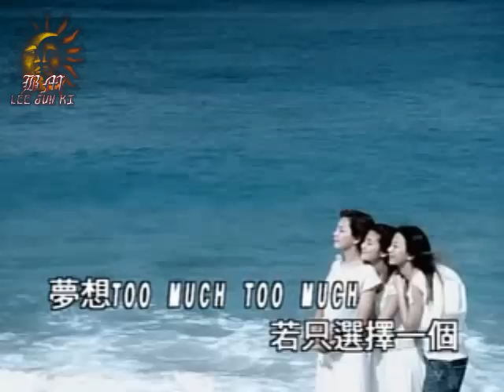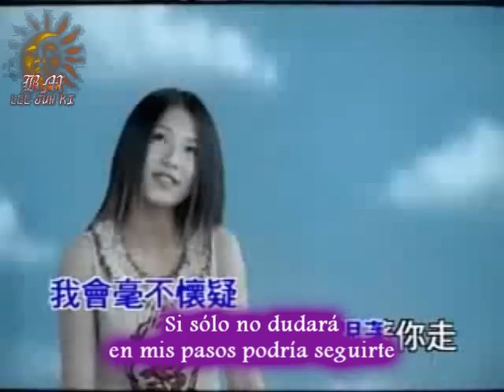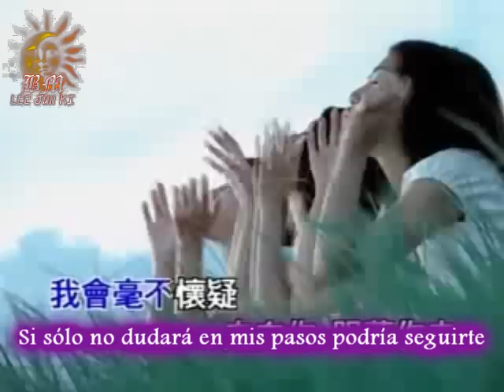~Too Much~ Hebe Tiang (S.H.E.) [sub español]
Hola! Perdón por no haber puesto una descripción pero andaba de viaje -w-. Esta canción me la pidió osbanderas, y de hecho tome el video de su canal.

La canción de hecho no me tomo mucho traducirla y subtitular el video, el mismo día que ella me la pidió la terminé pero por algunos problemas con mi internet no había podido subirla.

Espero que te guste osbanderas, y gracias por enseñarme esta canción tan linda :D! Pues hoy es el día en que veré todos los doramas que he comprado q no he visto (como 15 o más u.uU) así que nos vemos... aiios!!!

INFO
TITULO EN INGLÉS: Too much
TITULO EN ESPAÑO: Demasiado
CANTANTE: Hebe Tiang (S.H.E.)
VIDEO & PETICIÓN: osbanderas
SUBTITULOS & TRADUCCIÓN: Bella Torres (Hibari46)
PROYECTO: BMLJKSUBS